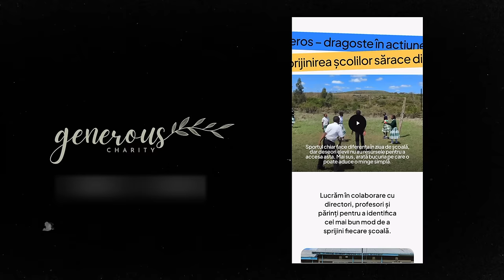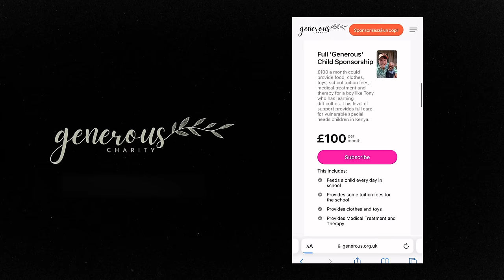💔 NI S-A FRÂNT INIMA • Vlog Documentar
Când mă gândesc la cum am ajuns noi în acest loc - doar mâna lui Dumnezeu ar fi putut crea circumstanțele potrivite încât Tim și noi să ajungem să ne cunoaștem. În episodul de azi vedeți locul în care ne-a rămas o părticică din inima noastră și primul motivul pentru care ne vom reîntoarce în Kenya.

Alege să susții copiii cu nevoi speciale din Kenya printr-un angajament financiar mic dar consecvent. Astfel copiii pot avea o continuitate în îngrijirea lor:

📬  Adresa la care ne poți trimite scrisori, colete, sau ce vrei tu:
Familia Mateș

Vlogul #427